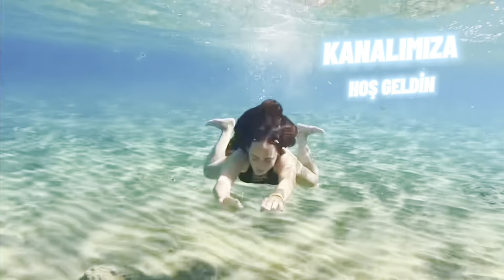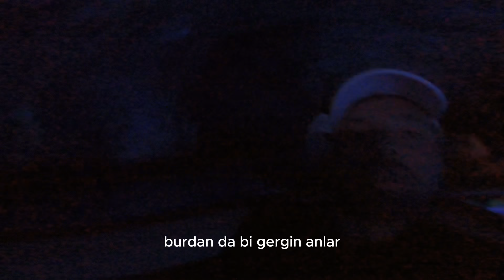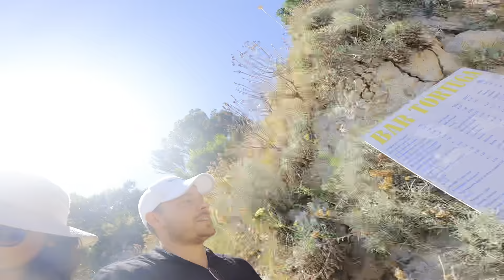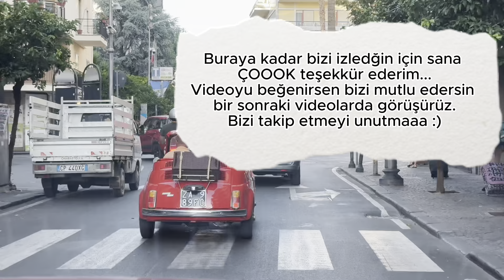CAPRI VLOG 🇮🇹✨ | MUST-SEE SPOTS + HOW MUCH WE SPENT? 💸💥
Capri, one of Italy's most beautiful islands 🇮🇹✨! Here are the must-do experiences you can't miss if you visit! 🌟🌊

We’re sharing our adventures & travels in a daily vlog basis and all the must-know tips (and things to avoid! 😅), along with details, helpful tips, and prices 💡💰.

Since filming, editing, and all that takes up quite a bit of our time ⏳, we’d be super happy if you could kindly 👉 SUBSCRIBE, 🔔 TURN ON NOTIFICATIONS, and drop some sweet COMMENTS below! 💬😊 It would mean a lot to us! ❤️

👇 Below, you'll find the links to many of our awesome videos on the channel! 🎥✨
 Check them out and enjoy! 😎👇